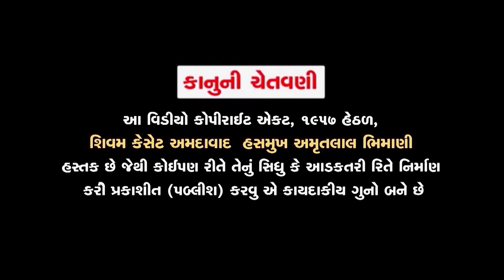Mayanu Mandan Jogani || Jogani Maa Na Garba - Vijay Chauhan || માયાનું મંડાણ જોગણી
Presenting  Gujarati Garba Song '' Mayanu Mandan Jogani"  Sung by Vijay Chauhan.
Song : Mayanu Mandan Jogani (માયાનું મંડાણ જોગણી)
Singer : Vijay Chauhan -- વિજય ચૌહાણ
Lyrics : Venkuthbhai  Chauhan
Label : Jhankar Music